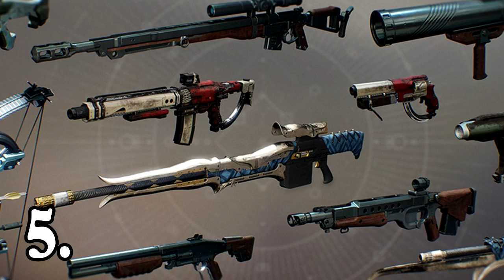5 สิ่งของอาถรรพ์ ที่ไม่ควรซื้อให้ "คนรัก" ไม่งั้นความรักมีปัญหา (เค้าโครงเรื่องจริง!!)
โลกของเรามีเป็นจำนวนมากมายมหาศาลและเชื่อว่าหลายคนนั้นชอบซื้อของให้คนที่เรารักหรือว่าคนที่แอบชอบและมาซื้อให้โดยไม่ได้คิดอะไรแต่คนจะเชื่อหรือไม่ว่าสิ่งของบางอย่างนั้นมีอาถรรพ์และมีความสิ่งบางอย่างซ่อนเร้นอาศัยอยู่วันนี้ก็จะพากันไปดูว่ามีสิ่งของอะไรบ้างที่เราไม่ควรซื้อให้กับคนที่เรารักหรือคนที่แอบชอบไม่อย่างนั้นมีปัญหาความรักแน่นอน